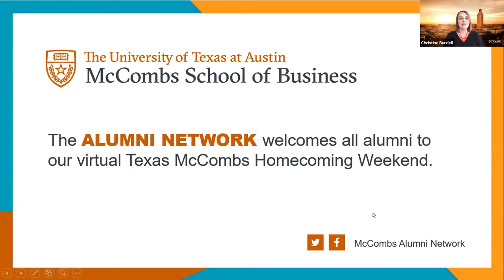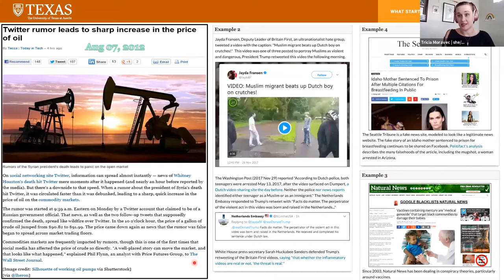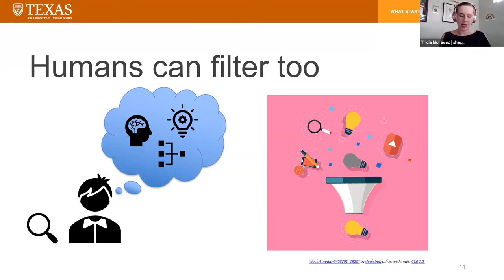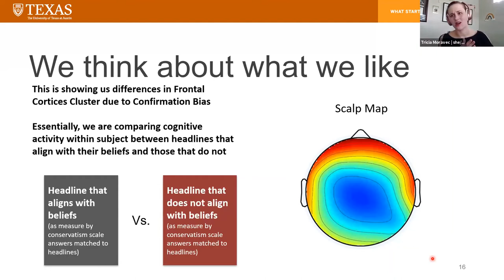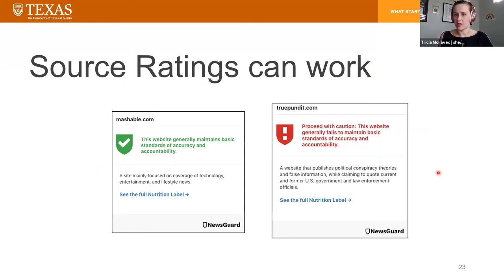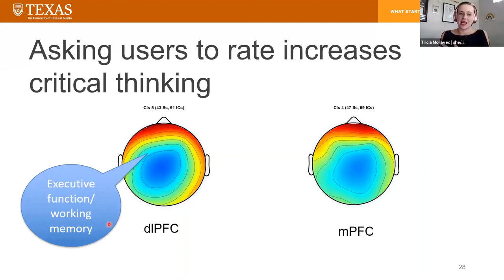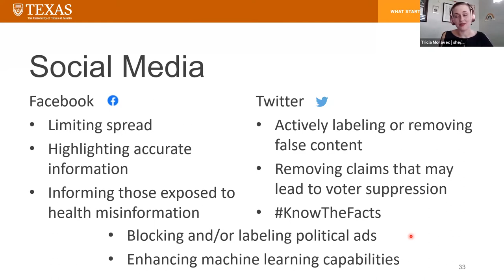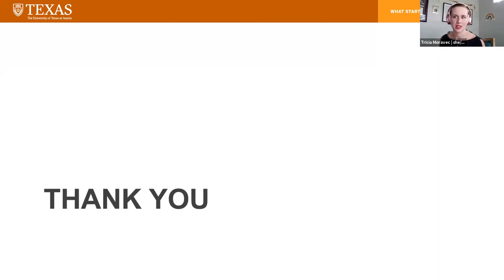Social Media and Combatting Misinformation | Oct. 22, 2020 | Alumni Business Conference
Faculty Presentation: Social Media and the Difficulty of Combatting Misinformation

Social media did not create the phenomena of misinformation, but it has given misinformation a fertile breeding ground. Regardless of political beliefs, there are clear concerns about the impact of misinformation in many areas of our lives. Possible solutions come in the form of interventions, both behavioral and algorithmic.

Tricia Moravec, Assistant Professor of Information, Risk and Operations Management, Texas McCombs